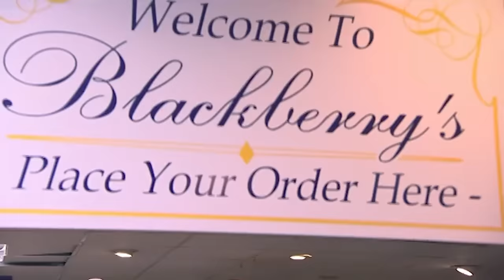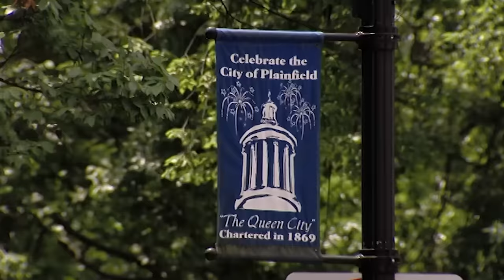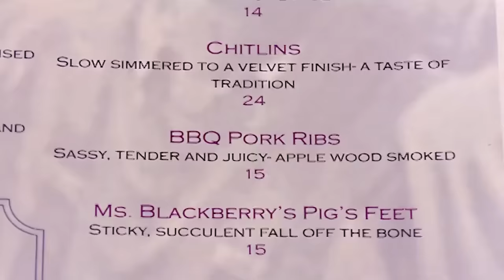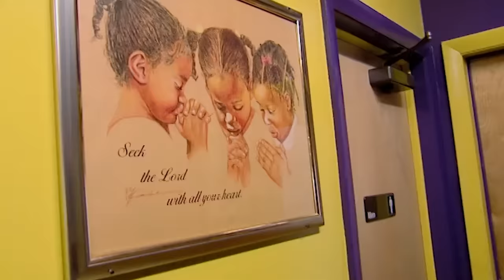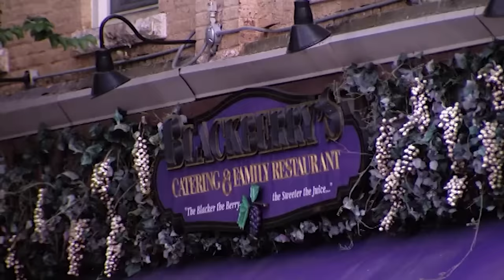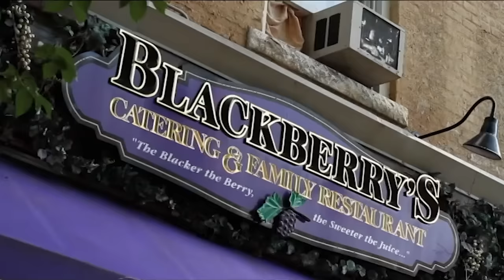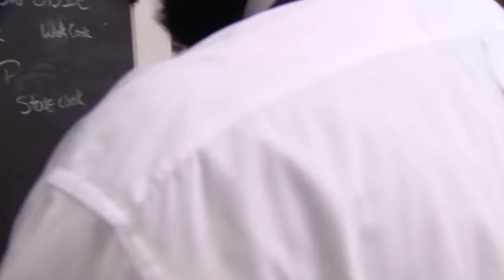Season 5 Marathon | Kitchen Nightmares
i dare someone to watch this in one sitting